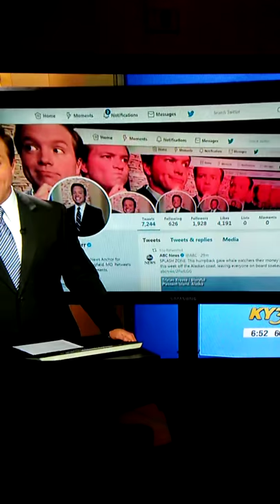KY3-11 Rescued Racoons